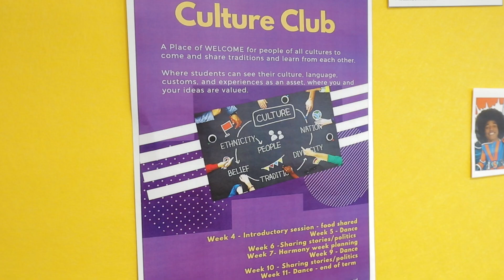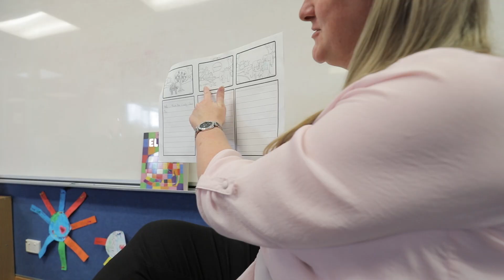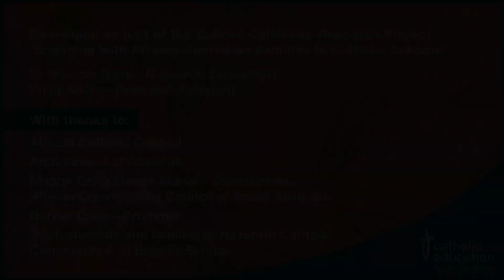Understanding African-Australian Students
Cultural and Linguistic Diversity in Catholic Schools